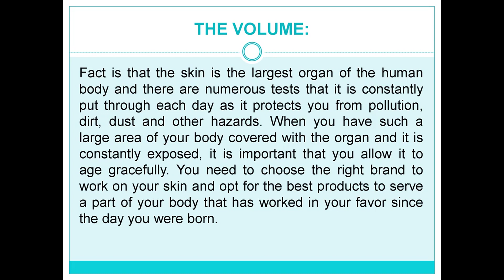The True Need for Anti Aging Products from Brands like Truffoire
The advancing of age is a constant and something that you cannot control. As you age, you also gain a lot of wisdom to pick right from wrong, but there is also a downside of aging and that is wrinkly and damaged skin. In pursuit of gaining wisdom, we very often forget to care for our skin, which is something that leads to dull looking and mismanaged skin. In order for the skin to age as gracefully as we do, it is important to make sure that you pick the right kind of products for aiding the aging of the skin.